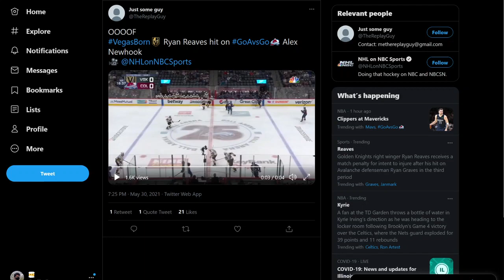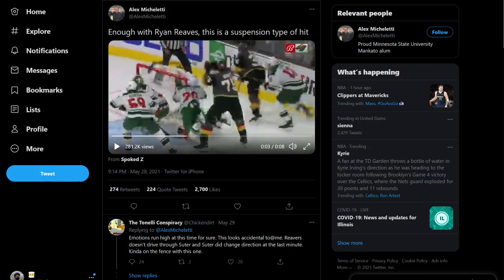ryan reaves is an extremely dirty player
i genuinely believe if he didn't do plays like this he wouldn't be in the league. there's a difference between being an enforcer and playing like this.

Check out my blog, I write in-depth articles about major Chicago sporting news there!

If you want to hear my thoughts of sports events as they're happening, check out my Twitter! I'm extremely active there!

Also, I made a TikTok where I post shorter versions of the videos I post here, so it would be greatly appreciated if you could check that out as well!